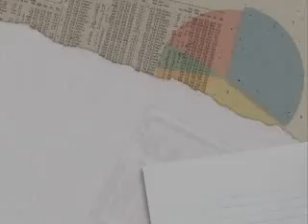CDTV.net 2009-01-29 Stock Market News Dividend Report & Market Wrap-up